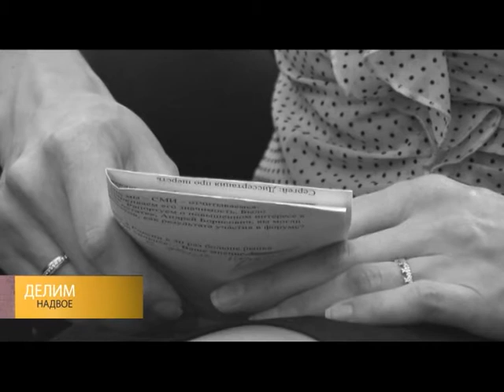"Делим надвое" от 11 июня 2013г. Андрей Борисович Бурзак. Выпуск 11